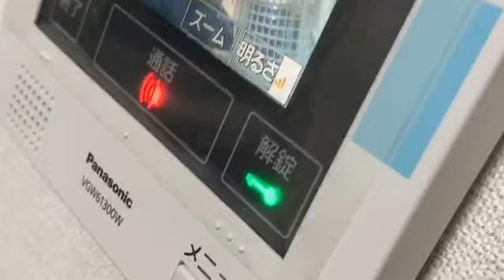③【悲報】せいじ!!インターホンのベルが鳴り響く‼!